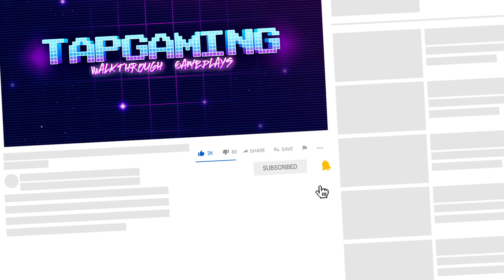Brain Test Level 275 Walkthrough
Features:
• Play offline.

Have fun!